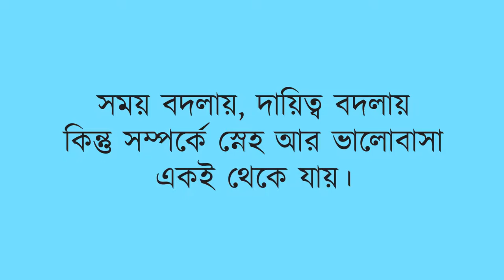Fathers are our super heroes/invincible heroes. : Snehodiya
Fathers are our super heroes/invincible heroes.
We may have generation gap, differences of opinion but at the end of the day the person with whom we can share our pain, who direct us when we drift aimlessly is our father.
He is the person who is always there to support us when we fall back.
Let's pay tribute to the fathers who prepare us for the tougher battles of life, with whom we learn, we experience and see the beautiful world.